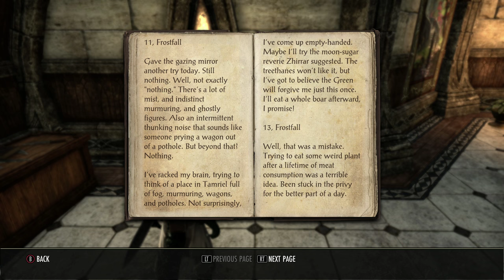Of Knives And Long Shadows: Let's Play ESO: Summerset (4k | Xbox One X)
Upgraded to the Summerset expansion! Mostly I wanted to start jewelry crafting but I look forward to exploring the Isles soon as well.